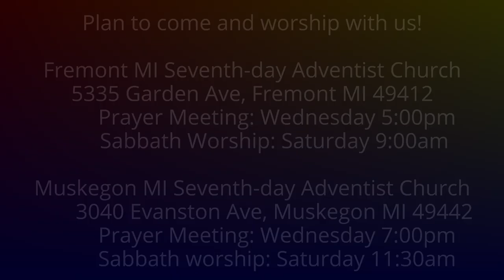The Weeping Prophet Jeremiah 37:16-21 Zedekiah's Secret Consultation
King Zedekiah has a question for his prisoner: Is there any word from the Lord?